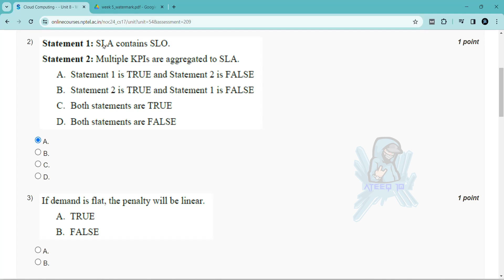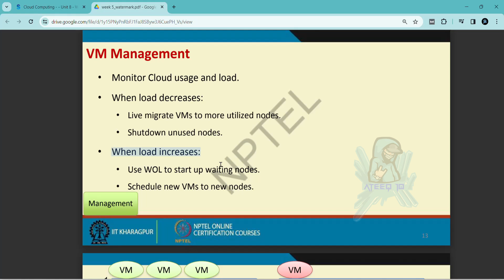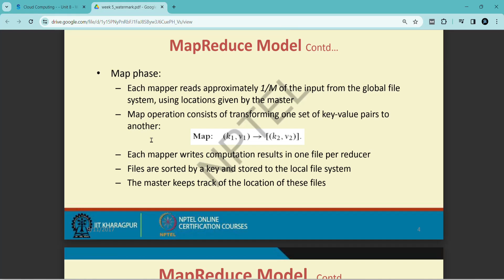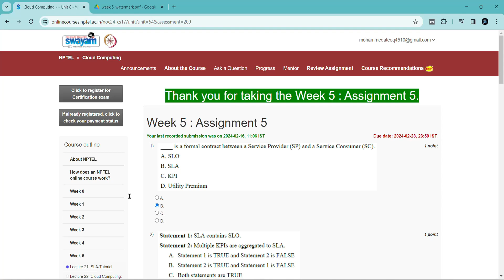NPTEL Week 5 Cloud Computing Assignment Answers | Jan-Apr 2024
Cloud Computing Wee k 5 Assignment Solutions

In this video, we're going to unlock the answers to the Cloud Computing questions from the NPTEL 2024 Jan-Apr assignment.

If you're looking to unlock the answers to the Cloud Computing questions from the NPTEL 2024 Jan-Apr assignment, then watch this video! By the end of this video, you'll know all the answers to the questions you were struggling with.

Cloud Computing week assignment answers
4 weeks course nptel assignemnt answers
8 weeks course nptel assignemnt answers
4 weeks course nptel assignemnt answers
week 5 assignment answers of Cloud Computing
assignment answers of Cloud Computing
Cloud Computing answers 2024
2024 nptel assignemnt answers
2024 nptel assignment answers week 1
week 5
week
Cloud Computing solutions of nptel
nptel Cloud Computing

week 5 solutions of cloud computing